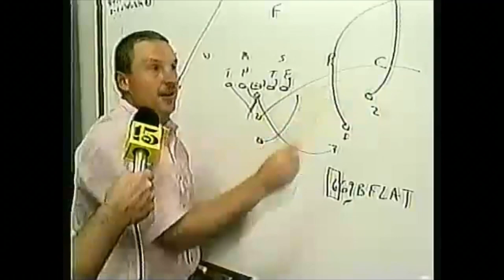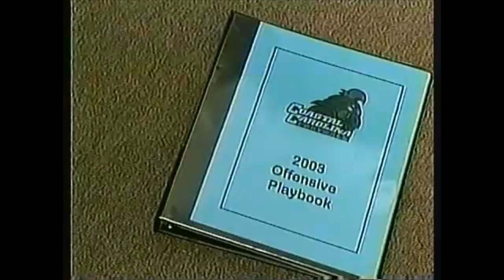2003 COASTAL CAROLINA FOOBALL SEASON REVIEW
An over view of the inaugural 2003 Football Season for the Coastal Carolina Chanticleers. I do not own the original rights to this video. Its an old VHS that i converted to digital.